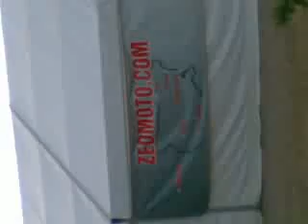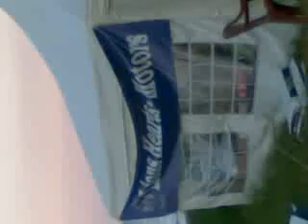Angel at the First International Motorcycle Festival in Primorsko 2, June 2009